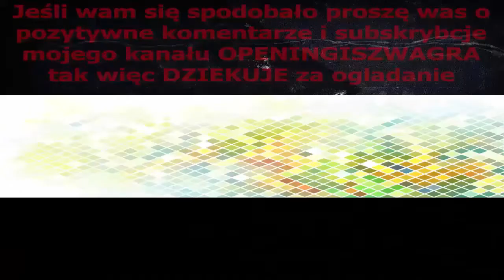The Space Kidettes Intro